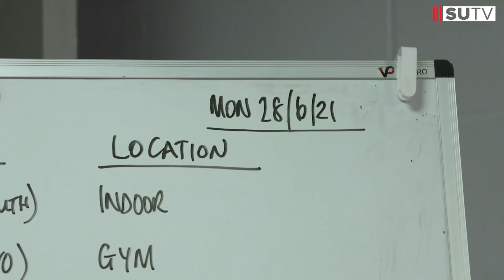First day of Pre-Season | Sheffield United first team players return for testing | Behind the Scenes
Go behind the scenes at Shirecliffe as Sheffield United's first team players report back for the first day of pre-season.